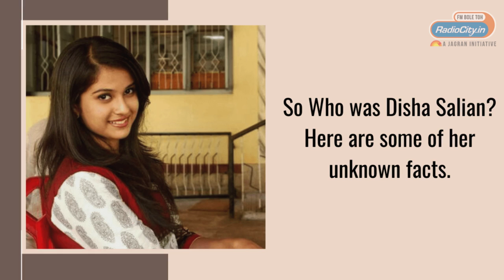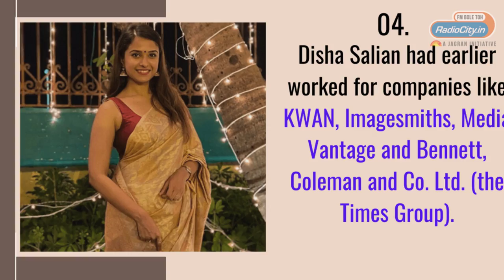Who Was Disha Salian ? | Radio City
Bollywood has seen many people passing away this year. From superstars, Rishi Kapoor, Irrfan Khan to many TV stars have bid goodbye to the world.
In another shocking turn of events, Celebrity Talent Manager Disha Salian committed suicide by jumping off a building in Mumbai.

So Who was Disha Salian? Here are some of her unknown facts.